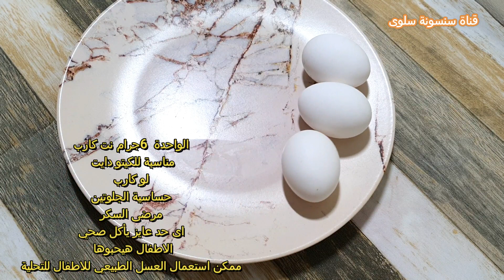جربي كيك الخلاط بدون اي دقيق وادعيلي/ولا ارووع كيك بطعم جديد وبدون نشويات #5 MINUTES/الكيتو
كيك بدون طحين وخالية من السكر لمرضى السكر وحساسية القمح بدون حليب ,كيكة للدايت حلويات كيتو دايت كيتو دايت,
كيتو بن,كيكة لمرضى السكر كيكة لحساسية القمح ,كيك خالي من الجلوتين ,الكيكة الاسفنجية بدون طحين
كيكه الخلاط خالي من الجلوتين بدون نشويات بدون لوز وبدون جوز الهند